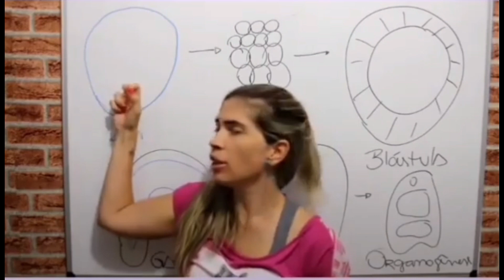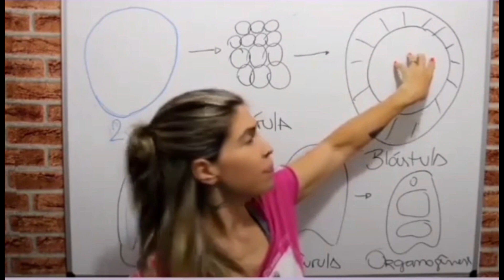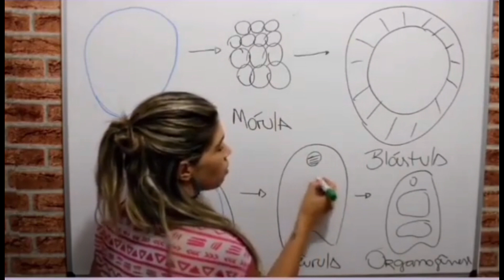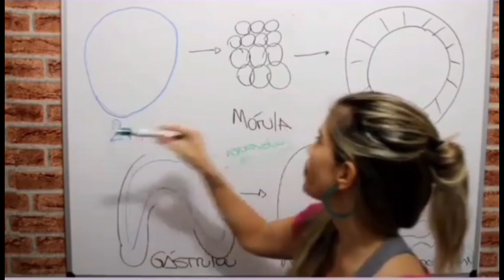Embriologia: Mórula, Blástula, Gástrula, Nêurula e Organogênese.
Neste vídeo eu falo sobre a matéria de Embriologia. Explico suas fases: mórula, blástula, gástrula, nêurula e organogênese.